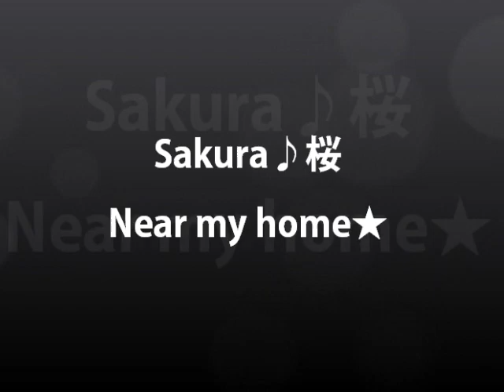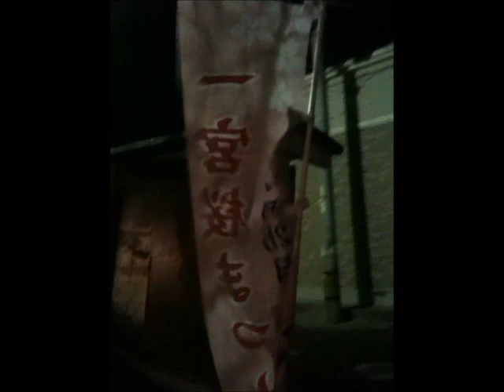Sakura桜2012 Atsushi Hayashi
I'm sorry about my finger^^'
Music is "A Moment To Remember"